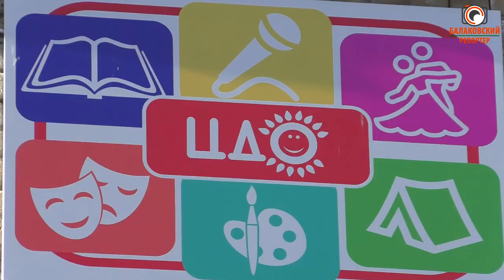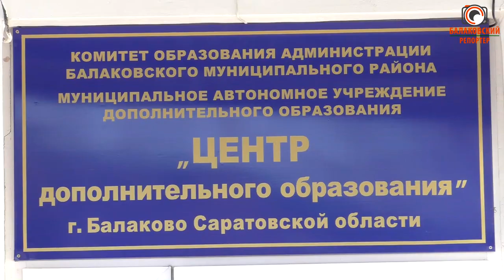"Не входи убьет" (Центр дополнительного образования часть 1)